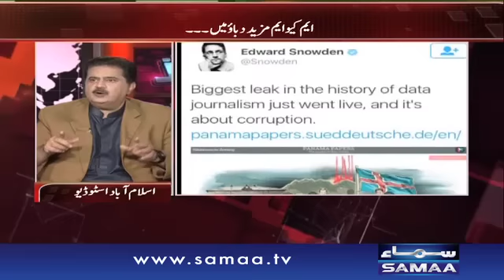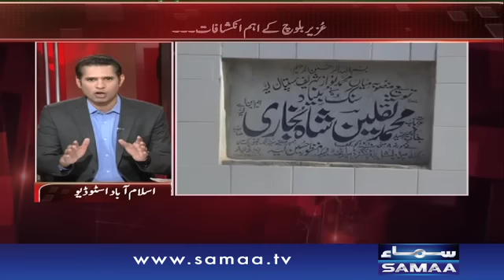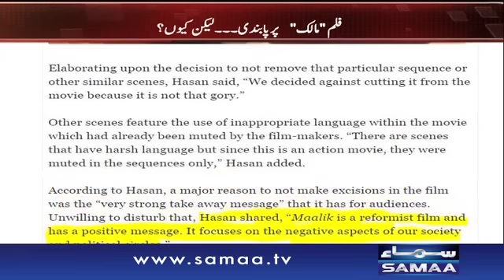Akhbaron Mein Ishtiyarat - Awaz- 28 April 2016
Akhbaron mein ishtiyarat.. awam kay paison se. hukumat abi tak 7 arab rupay ishtiyarat de chuki hai jin mein se 5 arab rupay kay ishtiyarat akhbar walo ko diye... apni raqam kharch kyun nahi?? awam kay tax se ishtiyarat kyun???. Film Maalik pe pabandi kyun???